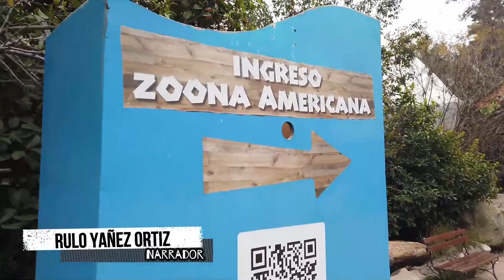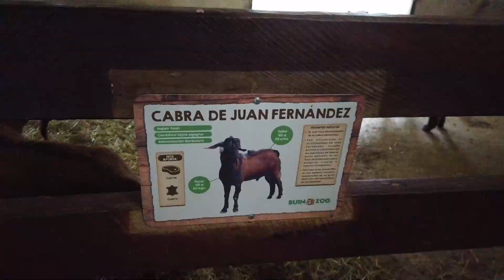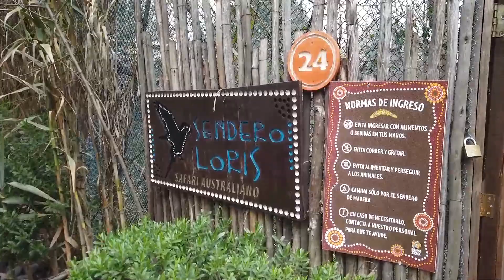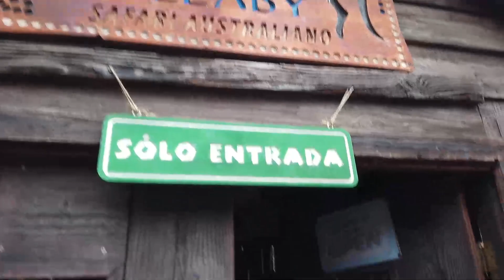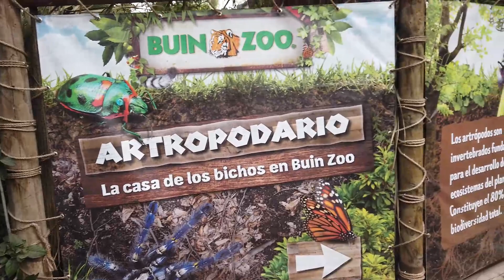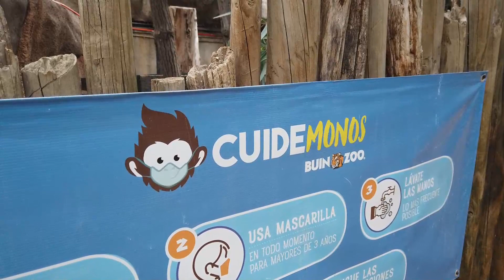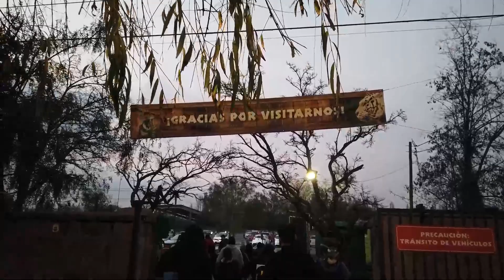Así es el MEJOR ZOOLÓGICO DE CHILE - BUIN ZOO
Venga ese Vlog Familiar! ¿Conoces el Parque zoológico Buin Zoo? Bueno pues, te invito a recorrerlo un ratito con La Gin y la Creación Pequeña.